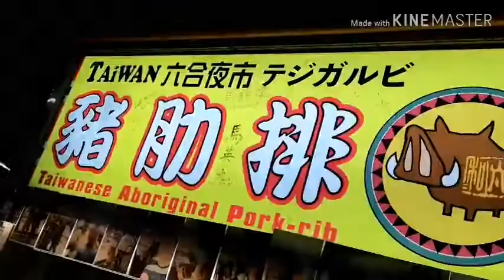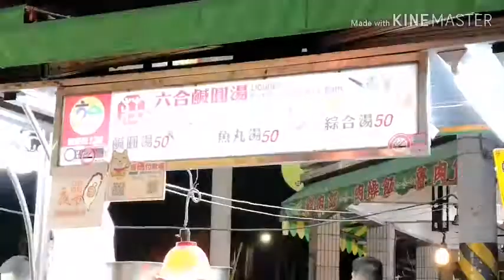Kaohsiung Taiwan Night Market!